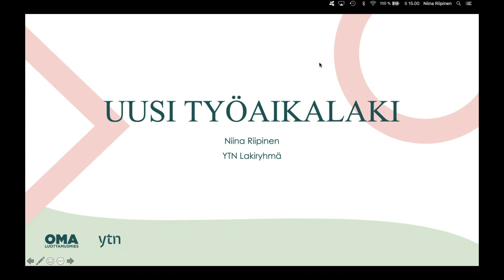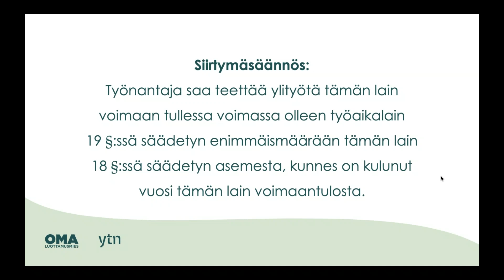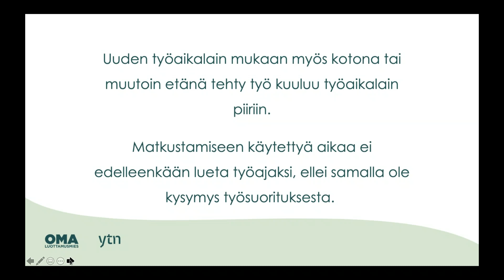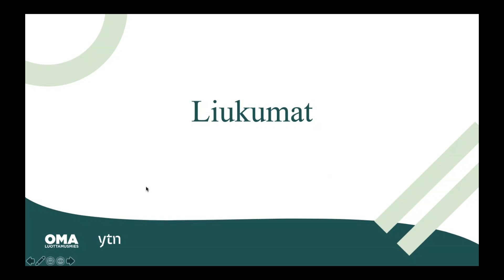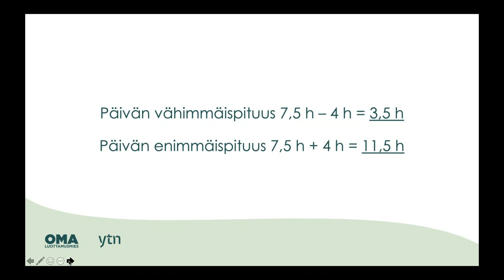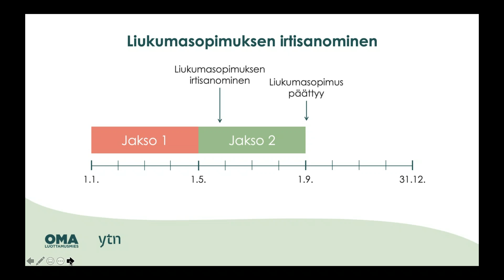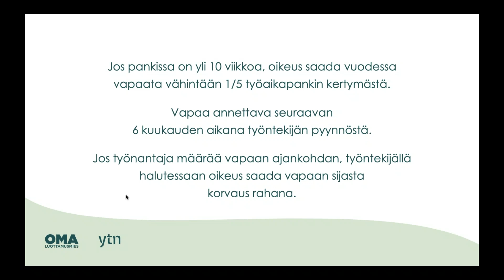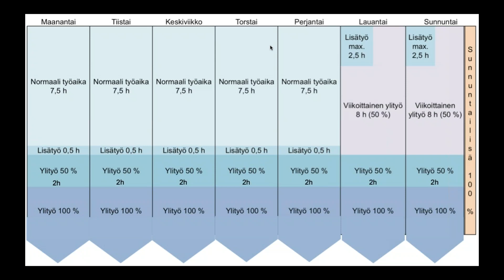Webinaari 19.5.2020: Uusi työaikalaki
Uusi työaikalaki astui voimaan 1.1.2020, mikä muuttui?

Henkilöstöedustajille ja yritysyhdistysaktiiveille suunnatussa webinaarissa käytiin läpi työaikalain keskeisimmät muutokset, jotka koskevat mm. liukuvaa työaikaa, joustotyöaikaa sekä työaikapankkia. Webinaarin puhujana oli Niina Riipinen YTN:n lakiryhmästä.